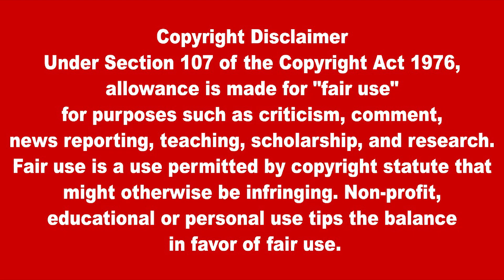உக்ரைன் போா்: வாக்னா் தளபதிக்கு புதின் அழைப்பு | TodayWorldNews | Lanka4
உக்ரைன் போா்: வாக்னா் தளபதிக்கு புதின் அழைப்பு
Ukraine war: Putin calls on VAGNA commander
Russia accurately shot down 9 Ukrainian drones